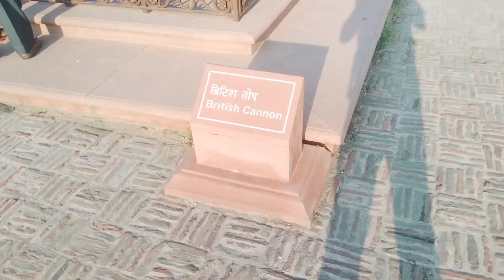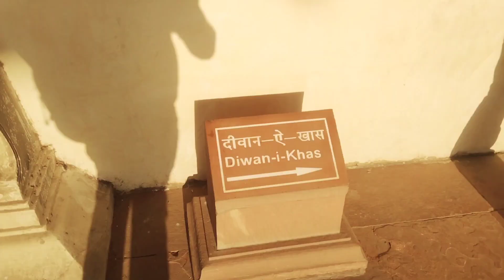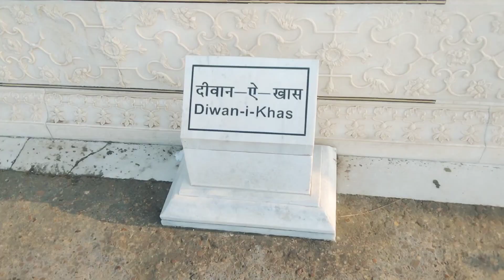लाल किला आगरा!Red Fort Agra Neelesh vlogs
आगरा का किला एक यूनेस्को द्वारा घोषित विश्व धरोहर स्थल है। यह किला भारत के उत्तर प्रदेश राज्य के आगरा शहर में स्थित है। इसके लगभग 2.5 किलोमीटर उत्तर-पश्चिम में ही विश्व प्रसिद्ध स्मारक ताज महल मौजूद है। इस किले को कुछ इतिहासकार चारदीवारी से घिरी प्रासाद महल नगरी कहना बेहतर मानते हैं।यह भारत का सबसे महत्वपूर्ण किला है। भारत के मुगल सम्राट बाबर, हुमायुं, अकबर, जहांगीर, शाहजहां और औरंगज़ेब यहां रहा करते थेयह मूलतः एक ईंटों का किला था, जो सिकरवार वंश के राजपूतों के पास था। इसका प्रथम विवरण 1080 ई० में आता है, जब महमूद गजनवी की सेना ने इस पर कब्ज़ा किया था। सिकंदर लोदी (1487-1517), दिल्ली सल्तनत का प्रथम सुल्तान था जिसने आगरा की यात्रा की तथा इसने इस किले की मरम्म्त १५०४ ई० में करवायी व इस किले में रहा था। सिकंदर लोदी ने इसे १५०६ ई० में राजधानी बनाया और यहीं से देश पर शासन किया। उसकी मृत्यु भी इसी किले में 1517 में हुई थी। बाद में उसके पुत्र इब्राहिम लोदी ने गद्दी नौ वर्षों तक संभाली, तब तक, जब वो पानीपत के प्रथम युद्ध (1526) में मारा नहीं गया। उसने अपने काल में यहां कई स्थान, मस्जिदें व कुएं बनवाये।

पानीपत के बाद मुगलों ने इस किले पर भी कब्ज़ा कर लिया साथ ही इसकी अगाध सम्पत्ति पर भी। इस सम्पत्ति में ही एक हीरा भी था जो कि बाद में कोहिनूर हीरा के नाम से प्रसिद्ध हुआ। तब इस किले में इब्राहिम के स्थान पर बाबर आया। उसने यहां एक बावली बनवायी। सन 1530 में यहीं हुमायुं का राजतिलक भी हुआ। हुमायुं इसी वर्ष बिलग्राम में शेरशाह सूरी से हार गया व किले पर उसका कब्ज़ा हो गया। इस किले पर अफगानों का कब्ज़ा पांच वर्षों तक रहा, जिन्हें अन्ततः मुगलों ने 1556 में पानीपत का द्वितीय युद्ध में हरा दिया।

इस की केन्द्रीय स्थिति को देखते हुए, अकबर ने इसे अपनी राजधानी बनाना निश्चित किया व सन 1558 में यहां आया। उसके इतिहासकार अबुल फजल ने लिखा है कि यह किला एक ईंटों का किला था, जिसका नाम बादलगढ़ था। यह तब खस्ता हालत में था व अकबर को इसे दोबारा बनवाना पड़ा, जो कि उसने लाल बलुआ पत्थर से निर्मण करवाया। इसकी नींव बड़े वास्तुकारों ने रखी। इसे अंदर से ईंटों से बनवाया गया, व बाहरी आवरण हेतु लाल बलुआ पत्तह्र लगवाया गया। इसके निर्माण में चौदह लाख चवालीस हजार कारीगर व मजदूरों ने आठ वर्षों तक मेहनत की, तब सन 1573 में यह बन कर तैयार हुआ।

अकबर के पौत्र शाहजहां ने इस स्थल को वर्तमान रूप में पहुंचाया। यह भी मिथक हैं, कि शाहजहां ने जब अपनी प्रिय पत्नी के लिये ताजमहल बनवाया, वह प्रयासरत था, कि इमारतें श्वेत संगमर्मर की बनें, जिनमें सोने व कीमती रत्न जड़े हुए हों। उसने किले के निर्माण के समय, कई पुरानी इमारतों व भवनों को तुड़वा भी दिया, जिससे कि किले में उसकी बनवायी इमारतें हों।

अपने जीवन के अंतिम दिनों में, शाहजहां को उसके पुत्र औरंगज़ेब ने इस ही किले में बंदी बना दिया था, एक ऐसी सजा, जो कि किले के महलों की विलासिता को देखते हुए, उतनी कड़ी नहीं थी। यह भी कहा जाता है, कि शाहजहां की मृत्यु किले के मुसम्मन बुर्ज में, ताजमहल को देखेते हुए हुई थी। इस बुर्ज के संगमर्मर के झरोखों से ताजमहल का बहुत ही सुंदर दृश्य दिखता है।

यह किला १८५७ का प्रथम भारतीय स्वतंत्रता संग्राम के समय युद्ध स्थली भि बना। जिसके बाद भारत से ब्रिटिश ईस्ट इंडिया कंपनी का राज्य समाप्त हुआ, व एक लगभग शताब्दी तक ब्रिटेन का सीधे शासन चला। जिसके बाद सीधे स्वतंत्रता ही मिली।